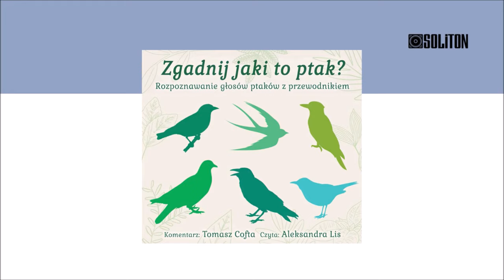Dzięcioły polskie najpopularniejsze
Opracowanie, komentarz: Tomasz Cofta
Czyta: Aleksandra Lis
Materiał pochodzi z edukacyjnej płyty „Zgadnij jaki to ptak? Rozpoznawanie głosów ptaków z przewodnikiem” (wyd. Soliton, 2022).

Patronat medialny nad projektem objęli: magazyn Ptaki Polski, Stacja Ornitologiczna Muzeum i Instytutu Zoologii PAN, Ogólnopolskie Towarzystwo Ochrony Ptaków.

Spis rozdziałów:
1. Brzęczka, świerszczak i strumieniówka
2. Drozdy i słowik (drozd śpiewak, kos, paszkot, kwiczoł, słowik szary)
3. Dzięcioły (duży, czarny, zielony, dzięciołek)
4. Gołębie (sierpówka, grzywacz, siniak) i puszczyk
5. Jaskółki (dymówka, oknówka, brzegówka) i jerzyk
6. Kopciuszek i pleszka
7. Kruk, wrona, gawron i kawka
8. Piegża, cierniówka i jarzębatka
9. Sikory (bogatka, modraszka, sosnówka, czarnogłówka)
10. Sójka
11. Trzciniak i trzcinniczek
12. Wróbel i mazurek
13. Zięba, piecuszek trznadel

Materiał dostępny także w serwisach streamingowych (Spotify, Tidal i inne):
Najczęściej spotykanymi w całej Polsce dzięciołami są: duży, czarny, zielony i dzięciołek.
Dzięcioł duży często odzywa się pojedynczym  lub wydawanym w serii:
Używa też innych głosów. Na przykład, broniąc terytorium – długiej jazgotliwej serii okrzyków.
Podrośnięte pisklęta w dziupli są bardzo hałaśliwe, słychać je z daleka.
Werbel to informacja, że to terytorium jest zajęte. Bębnią ptaki obu płci.
Głosy dzięcioła czarnego, są dźwięczne i bardzo donośne. W starym lesie mogą brzmieć tajemniczo i niepokojąco.
Dzięcioł zielony często śpiewa różnie brzmiącą, długą, opadającą pod koniec, serią gwizdów.
Używa  też  tej samej sylaby łączonej na różne sposoby i wydawanej z różną energią. Bębni bardzo rzadko.
Dzięciołek odzywa się nieczęsto i cicho, łatwiej usłyszeć bębnienie niż głosy.
Werbel dzięcioła czarnego jest najdłuższy i najwolniejszy, bywa też bardzo głośny (czasem można go dosłyszeć z odległości trzech kilometrów). Bębnienie dzięcioła dużego jest trochę szybsze i wyraźnie krótkie, często przyspiesza pod koniec. Dzięciołek bębni  najszybciej, ale zwykle dłużej niż dzięcioł duży, a dźwięk jest znacznie cichszy, bo jako instrument ptak wybiera cieńsze pnie i gałęzie.